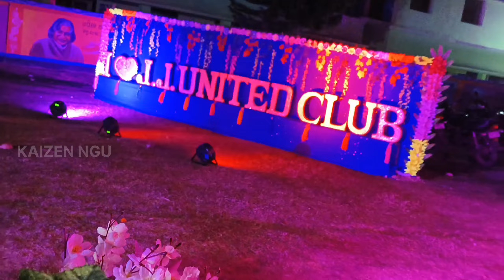ISHWARPUR SARASWATI PUJA 2024 || KAIZEN NGU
ISHWARPUR SARASWATI PUJA

please 🙏🙏🙏 support me for new  vlogs